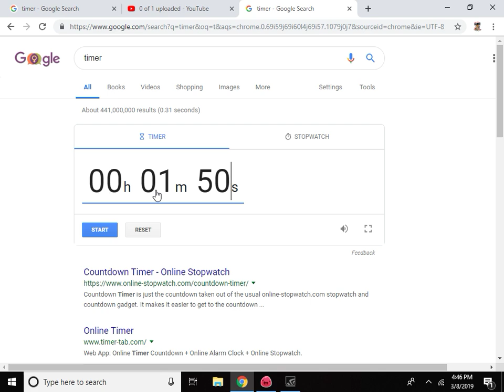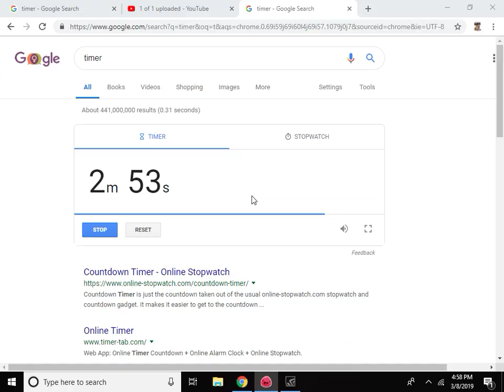Slime Rancher! ep# 3, god im addicted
what is that big slime!